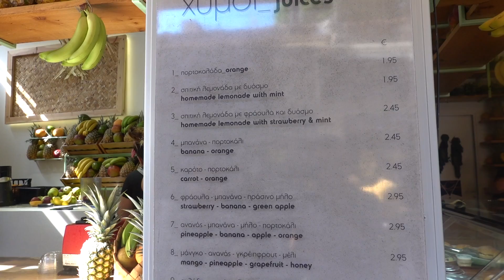Le GYROS est-il le VRAI KEBAB GREC? Je TESTE à ATHENES! - VLOG #814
1er épisode de mon FOOD TOUR en GRECE! Je débarque à ATHENES.
Suivez moi dans ma balade culinaire dans cette ville antique.

1ère étape : les boulettes de boeuf à la sauce tomate maison du restaurant To Kafeneio : Epicharmou 1, Athina 105 58, Grèce

2ème étape : les jus de fruits frais de Χυμοι_Juices

3ème étape: Gyros et Kebab chez Bairaktaris, Kirikiou 6, Athina 105 55, Grèce